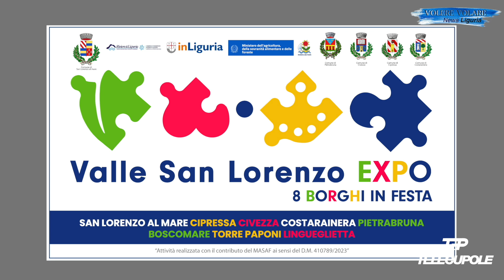Volere Volare News Liguria 117° puntata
Pier e Roberta ci parlano in questa puntata di... Valle San Lorenzo Expo 8 Borghi in festa - Tutti Nel Jukebox Andora 2° edizione (1° parte) - Laigueglia Fiera di San Matteo - Piatto del giorno del Macan Beach ... Buona visione